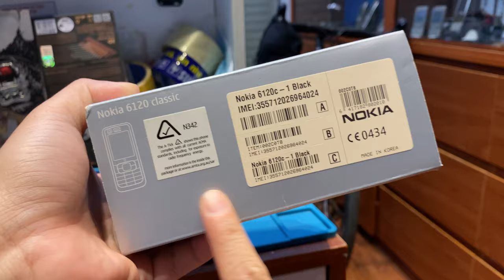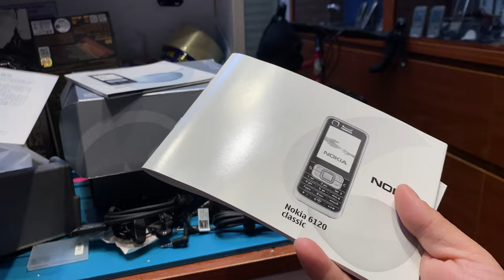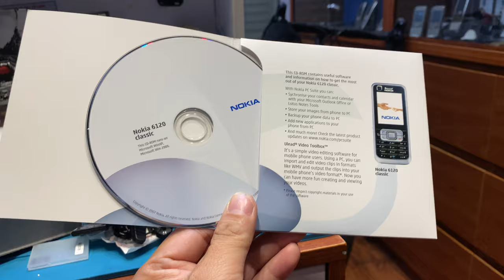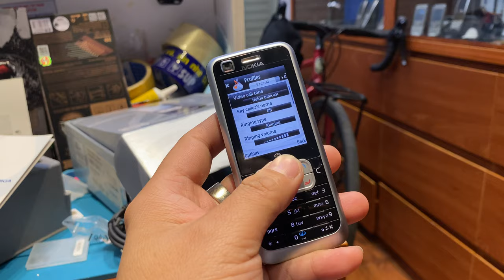Nokia 6120 Nhà Mạng 3 Three New Full Box - trummayco.vn